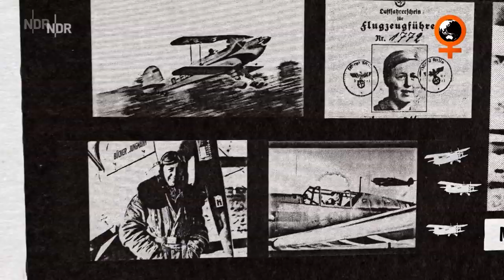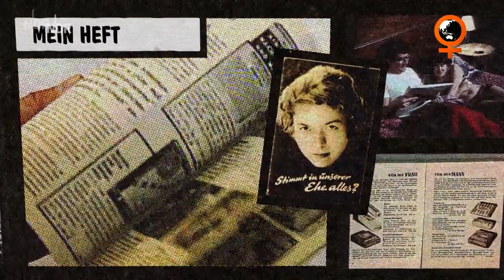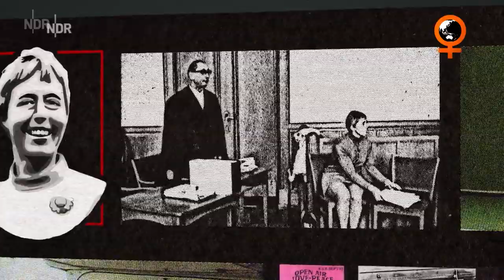Die Unternehmerin Beate Uhse | Doku & Reportage | NDR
Auch in Deutschland galt Verhütung einst als Skandal und Erotik als unmoralisch. Die Unternehmerin Beate Uhse eröffnete 1951 in Flensburg trotzdem den ersten Sex-Shop.